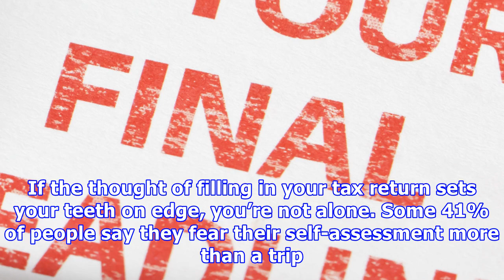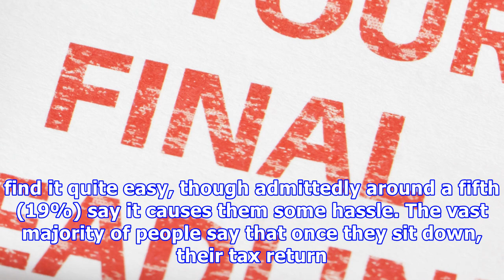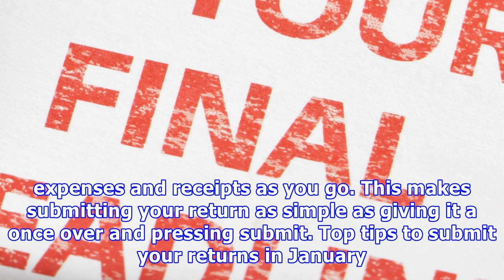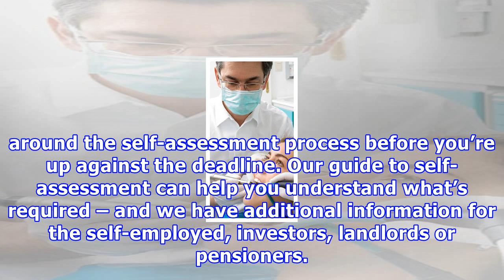40% brits prefer dentist to taxes – which? news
40% brits prefer dentist to taxes – which? news
If the thought of filling in your tax return sets your teeth on edge, you’re not alone. Some 41% of people say they fear their self-assessment more than a trip to the dentist, new Which? data reveals. The deadline for submitting your tax return is 31 January, less than a month away. In the lead- up, Which? explains how to take the pain out of your tax return this year. Use our jargon-free online tax calculator to send your return direct to HMRC Chores or tax returns? Most of us (53%) find tax re...